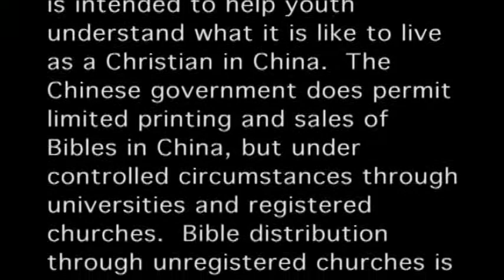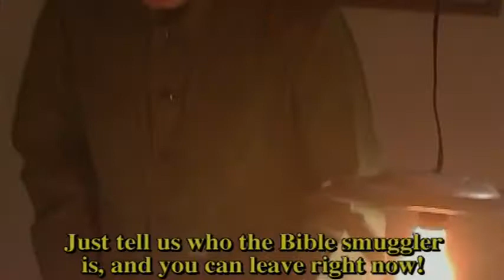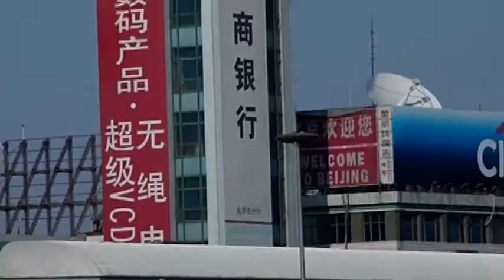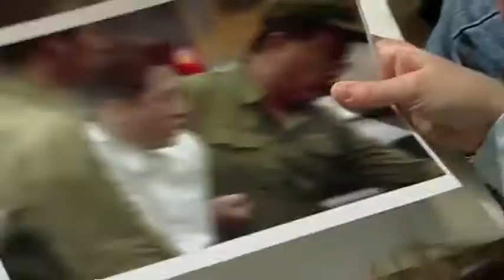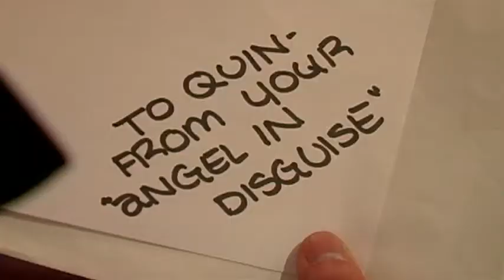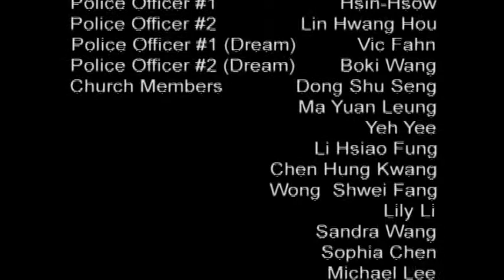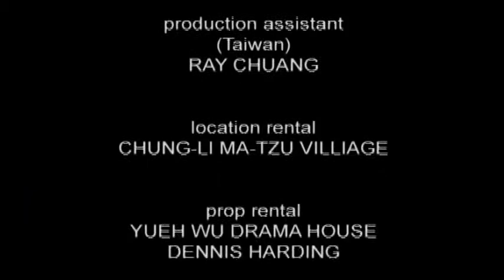Christian Movie | Agent Abbey